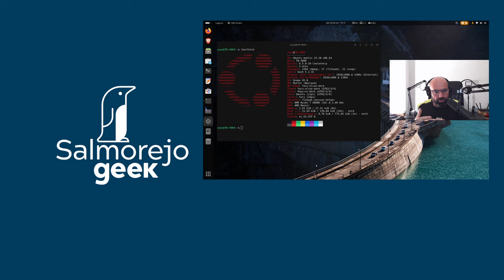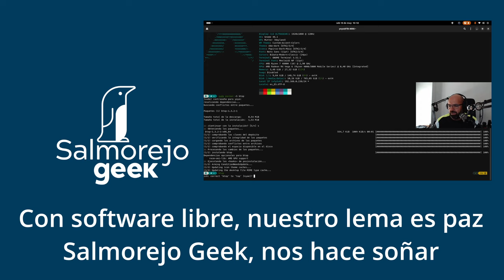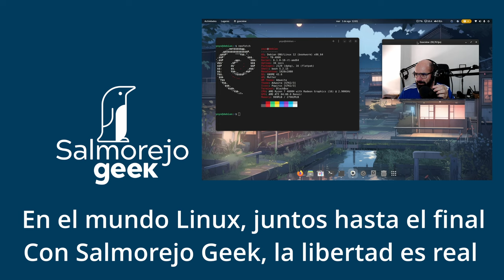Salmorejo Geek Siempre a tu Lado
He hecho una canción para el proyecto Salmorejo Geek usando la IA. Letra de ChatGPT y música de Suno.

Espero que os guste, yo la veo bastante marchosa :)

LETRA:
Enciende tu PC, es hora de explorar
Salmorejo Geek nos viene a enseñar
Con pasión y arte, nos lleva a navegar
Por el mundo Linux, que debemos dominar

Salmorejo Geek, en la red un faro
Cada tutorial, un paso claro
Desde el terminal hasta el kernel raro

Salmorejo Geek
Siempre a tu lado

Cada distro nueva, un reto que abordar
Con Salmorejo Geek, fácil de instalar
Trucos y consejos, siempre va a explicar
Para que en Linux, puedas brillar

En cada video, una lección de más
La comunidad crece, juntos sin parar
Con software libre, nuestro lema es paz
Salmorejo Geek, nos hace soñar

Salmorejo Geek, no te arrepentirás
En el mundo Linux, juntos hasta el final
Con Salmorejo Geek, la libertad es real